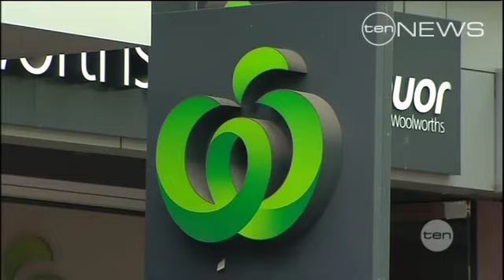Trolley death preventable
Poor maintenance by grocery giant Woolworths has been blamed for the death of an elderly shopper, crushed by a trolley at Tea Tree Plaza. Now the Coroner wants a state-wide trolley audit, before someone else falls victim.